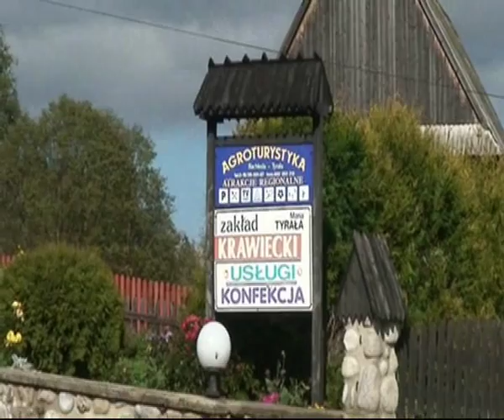Agroturystyka - Bernadeta Tyrała